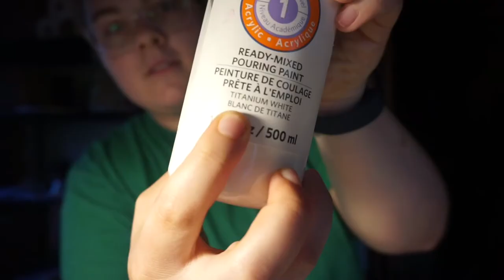Making Hokie Coasters!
New video this week! Surprise!! I really enjoyed making the ocean pour coasters in my previous video so of course I decide to do a spin on it! HOKIE COASTERS! These were really fun to do, and I hope you guys like them. I know this one was a tad short but I have been really busy which I will explain in a video at some point! Tell me y'alls favorite sports team, let's see if we can make a ocean coaster with their colors!!
Where to see my other randomness:
SNAP:@meghann_fuller
Thanks Fuller Fam!